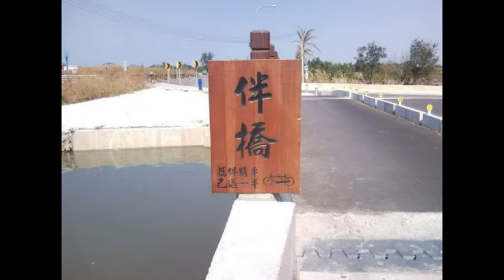阿營的單車日記-新竹17公里海岸線.mpg